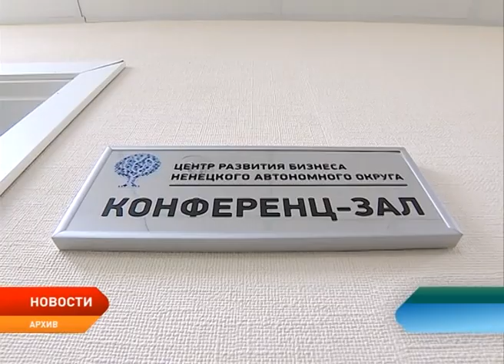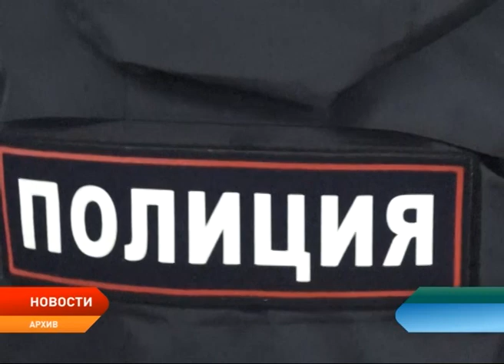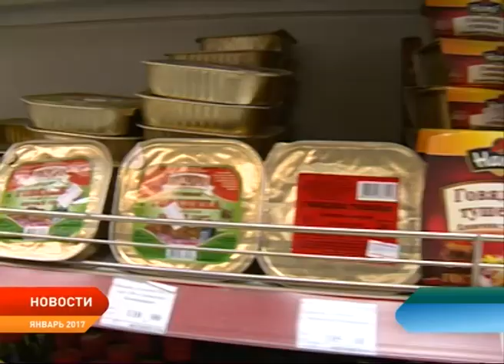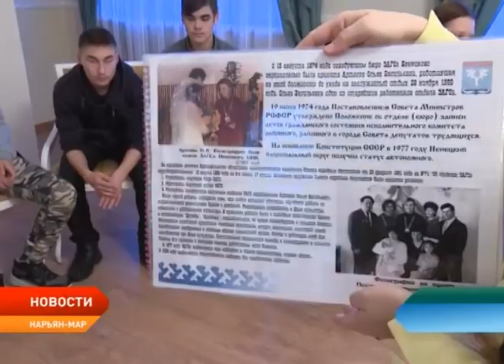Новости Ненецкого округа от 17.11.2017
Несмотря на повышение получится экономия. В регионе определили порядок формирования заработной платы для госслужащих округа в 2018 году.

О витаминах и калориях. Окружные депутаты проверили, как организована система питания в Ненецком профессиональном училище.

Прошлись по прилавкам. В Нарьян-Маре провели мониторинг цен на продукты.

В сотне лучших. Ненецкий аграрно-экономический техникум имени Волкова стал лауреатом конкурса среди организаций среднего профессионального образования